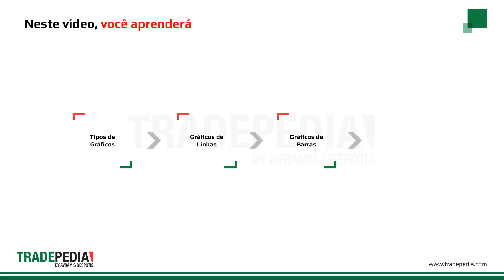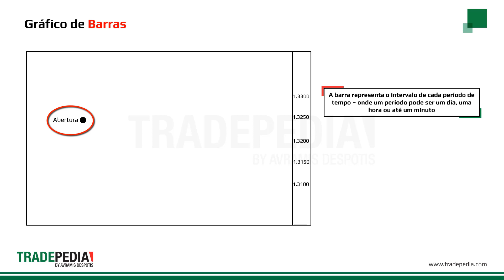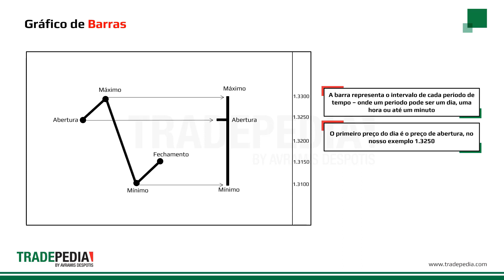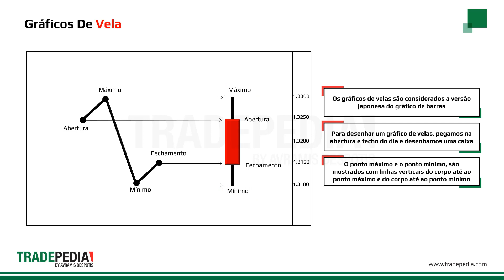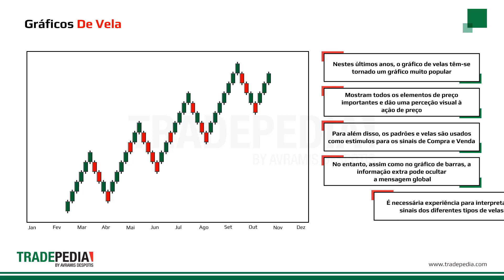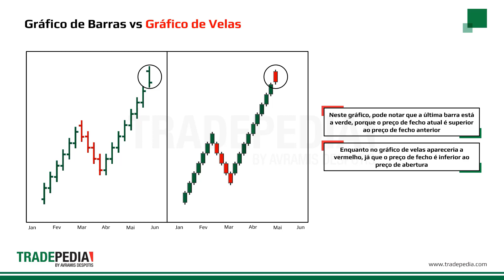Lição 4.2 - Construção de Gráficos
Neste vídeo iremos explicar as diferentes formas de ver gráficos de preço e falaremos sobre a sua construção. Os espetadores podem se familiarizar com a leitura de diferentes tipos de gráficos, tais como, gráficos de linhas, gráficos de barras ou gráficos de velas e irão aprender como interpretar dados e informações essencial para as negociações.